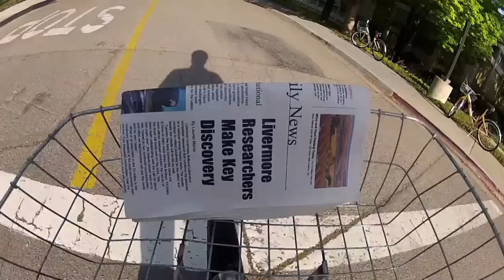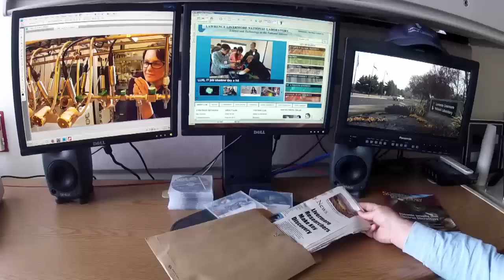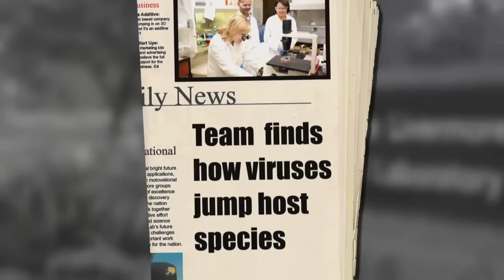A day at the Lawrence Livermore National Laboratory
Work with the brightest minds in science and engineering to solve some of the most challenging problems facing the nation using world-class research capabilities and tools.

For more than 60 years, we have used science and technology to make the world a safer place. We lead the nation in stockpile science and deliver innovative solutions for the nation's most challenging security problems.

Research Areas
- High Performance Computing: Scientific computing for the nation
- Engineering: Technologies at extreme scales
- Physics & Life Sciences: Frontier scientific research
- Global Security: Applied science & technology
- Lasers: National Ignition Facility
- User Facilities: Unparalleled research capabilities
- Internally Funded Research: Institutional investment in innovation

Missions
- Basic Science: Science, Technology, and Engineering
- Bio-Security: Detection, characterization and mitigation
- Counterterrorism: Preventing and mitigating catastrophe
- Defense: Precision effects and situational awareness
- Energy: Energy and environmental security
- Intelligence: Analysis, policy and operational support
- Nonproliferation: Technical solutions to evolving challenge
- Weapons: Stewards of the nuclear deterrent